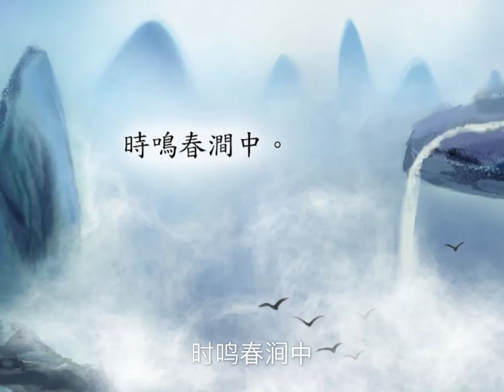鸟鸣涧 (Birds Sing in the Ravine) - (唐) 王维 (童声 中英文朗诵)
《鸟鸣涧》
 唐 王维
人闲桂花落
夜静春山空
月出惊山鸟
时鸣春涧中。

《Birds Sing in the Ravine》
 Wang Wei

Free and at peace, let the sweet osmanthus shed its bloom.
 Night falls and the very mountains dissolve into the void.
When the moon rises and the birds are roused,
their desultory chirping only accents the deep hush of dales.